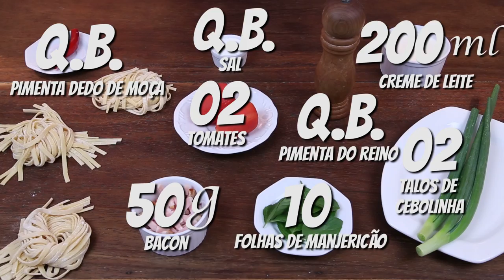MOLHO DE TOMATE CREMOSO - PASTA AND ROLL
Neste vídeo eu ensino como fazer molho de tomate cremoso.